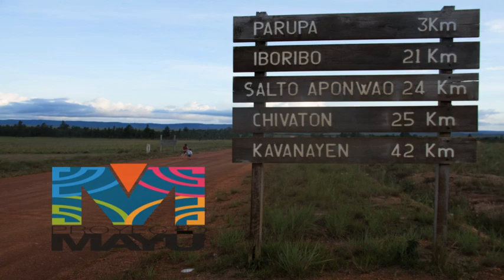No habían ido nunca a un médico hasta que llegó Mayú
Mayú es un proyecto que adelanta  un grupo  de estudiantes de medicina y odontología de la Universidad Central de Venezuela para llevar servicios de salud a rincones apartados de Venezuela  con difícil  acceso a los servicios de salud.
En este video conocerán detalles sobre sus actividades y hasta  dónde aspiran llegar con este proyecto.